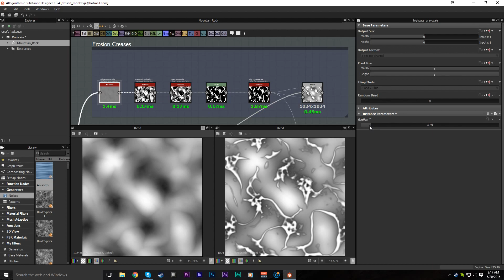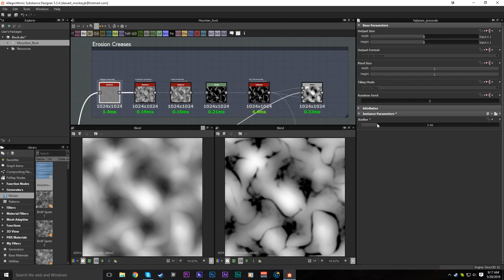Substance Designer - Highpass Edge Detect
This is a quick demonstration on how to achieve an interesting "Edge Detect" like effect using the Highpass and Contrast/Luminosity nodes in Substance Designer. This can be useful for detecting creases from the input image in certain situations.

Substance Designer is a node based texturing application made by Allegorithmic dedicated toward texturing 3d objects in a more intuitive and procedural manner. You can find out more by going to Allegorithmic's website.